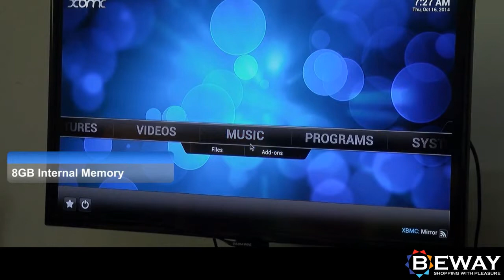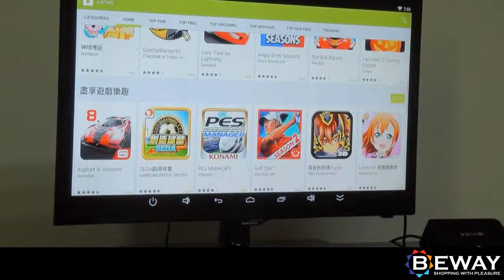UBOX R89 четириядрена TV кутия - 8GB вътрешна памет, RK3288 процесор, Android 4.4 OS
UBOX R89 четириядрена TV кутия - 8GB вътрешна памет, RK3288 процесор, Android 4.4 OS, 4K видео, Bluetooth 4.0 е висококачествен продукт на добра цена с бърза, лесна и удобна доставка в цялата страна. Открий повече в категорията Android TV Медия Плейър. За всички закупени продукти от категорията Android TV Медия Плейър BEWAY.BG предоставя минимум 12 месеца гаранция в зависимост от марката.